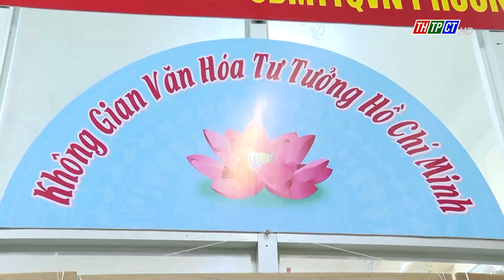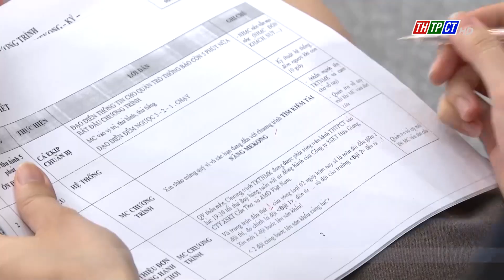Cần Thơ News 20/5/2024 | Cần Thơ TV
Headlines:
-On the morning of May 20, the 7th Session of the 15th National Assembly solemnly opened at the National Assembly House, Hanoi Capital.
- The incense offering ceremony to celebrate the 134th birthday of President Hồ Chí Minh in Phnom Penh, Cambodia.
- The launch of the clever mass mobilization model "Wardrobe of Love".